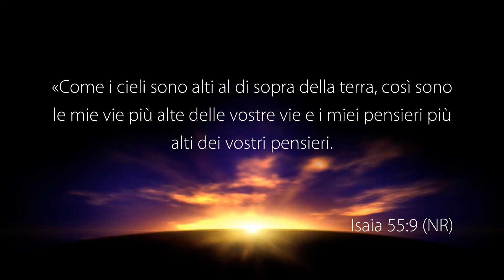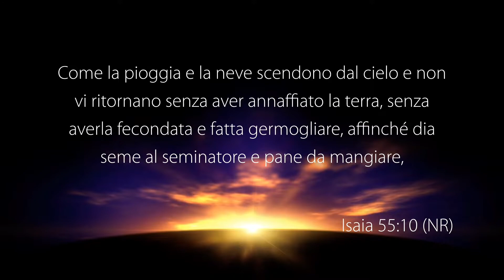Dio Vigila Sulla Sua Parola! - Con il Pastore: Paolo Schafer